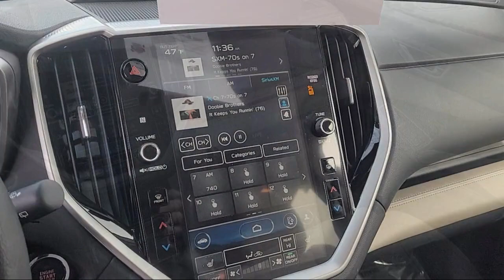2023 Subaru Ascent Walnut Creek Berkeley Oakland Fairfield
2023 Subaru Ascent Stock Number: P3432835RC Vin:4S4WMAUD9P3432835.